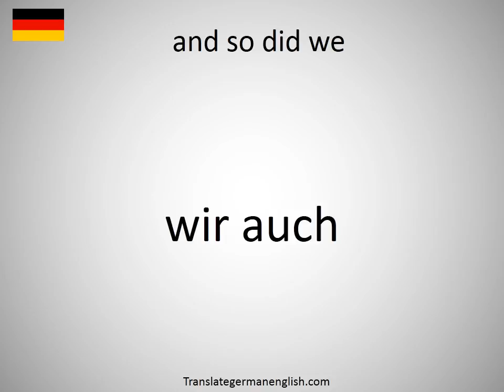How to say and so did we in German?